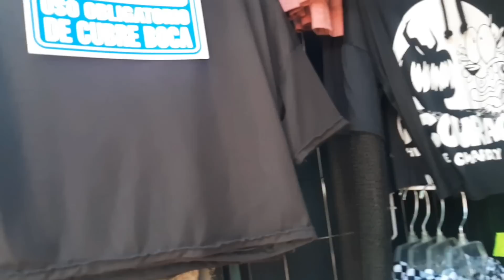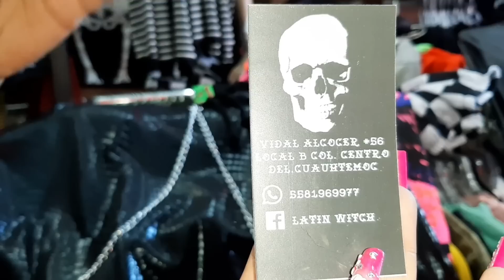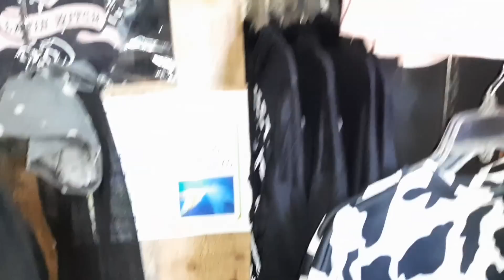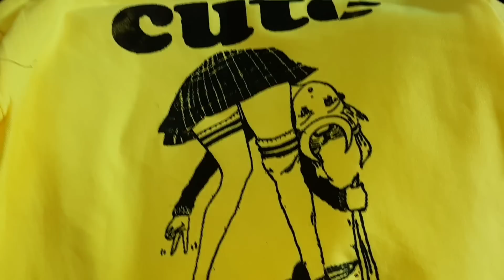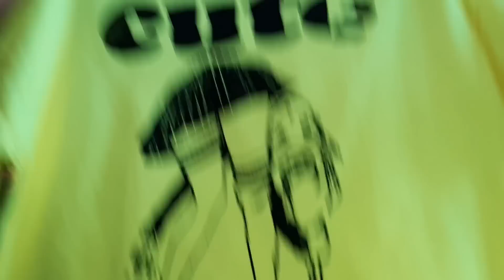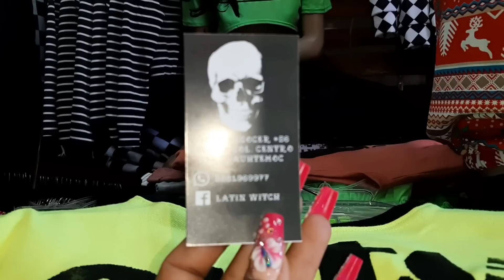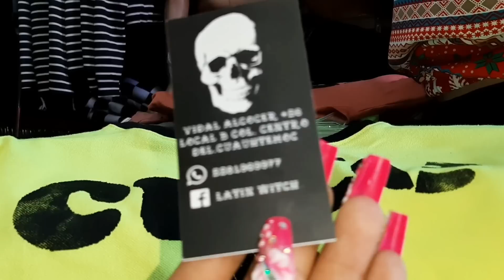Tiendas de ropa Estilo Rock, kawaii, tik tok 😱 en la Ciudad de México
LATIN WITCH
calle Vidal alcocer #56

Esquizo Moda
calle Vidal alcocer #56 c
26160332

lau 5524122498